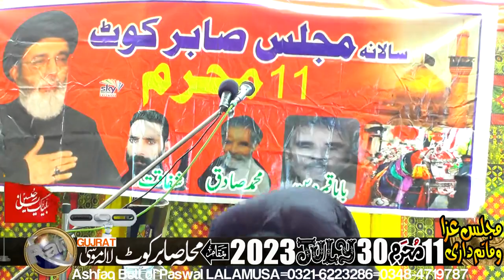Majlis-e-Aza-11-Muhrram-30-July-2023-Mohalla Sabir Kot LALAMUSA